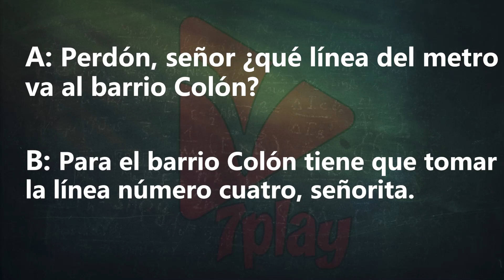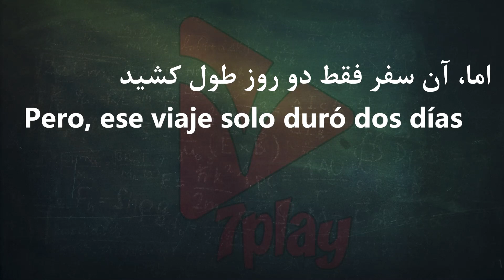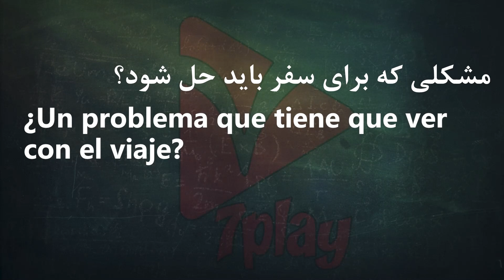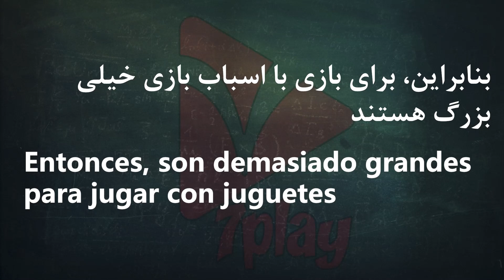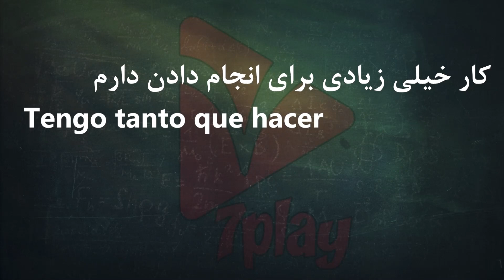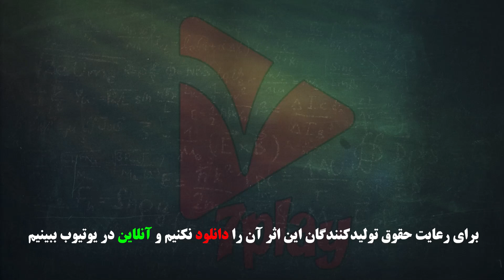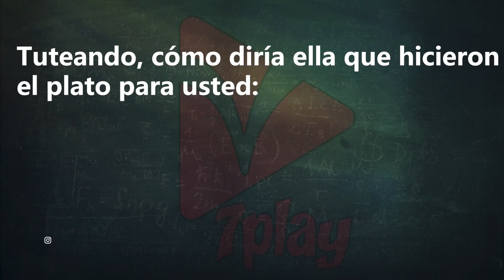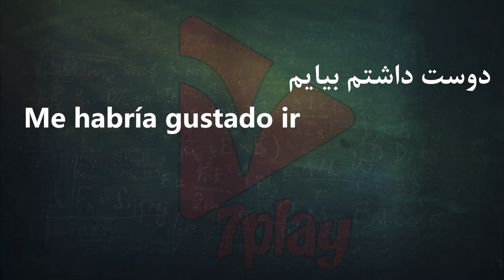درس ۴۵ || آموزش زبان اسپانیایی در ۵۰ روز || مکالمه - تلفظ - گرامر و نگارش || 7playlanguages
درس 45 || آموزش زبان اسپانیایی در 50 روز || مکالمه - تلفظ - گرامر و نگارش || 7playlanguages
آموزش رایگان زبان اسپانیایی برای فارسی زبانان عزیز
7playstudio
آموزش زبان اسپانیایی 7play
مکالمه اسپانیایی
زبان اسپانیایی از ابتدا
اسپانیایی حرف زدن
زبان اسپانیایی از صفر تا صد
مکالمه زبان اسپانیایی
amozesh zaban spanish
آموزش زبان اسپانیایی تصویری
آموزش اسپانیایی به فارسی
آموزش اسپانیایی
یادگیری زبان اسپانیایی
آموزش زبان